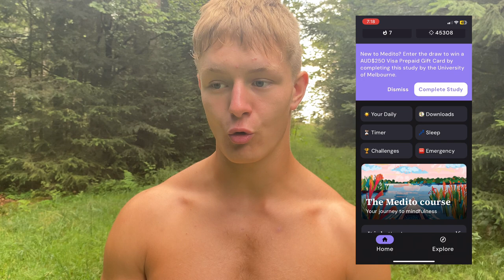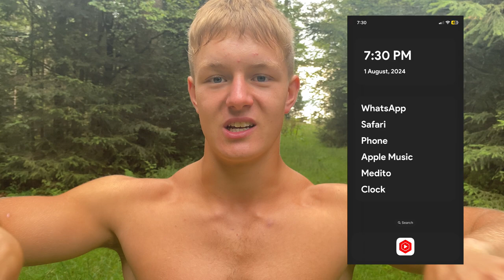How To Do Self Improvement As A Woman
In the comment section you can ask all kinds of questions and either I or your brother will help you with it.Master Your Mind. CAVEMAN.